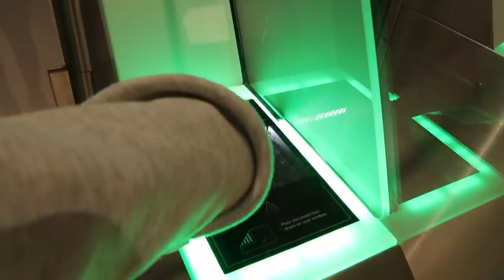OP VAKANTIE NAAR MALLORCA MET THIJS! #230 || KIYA